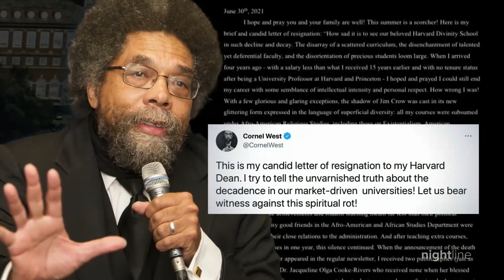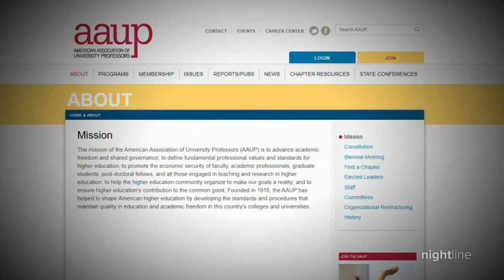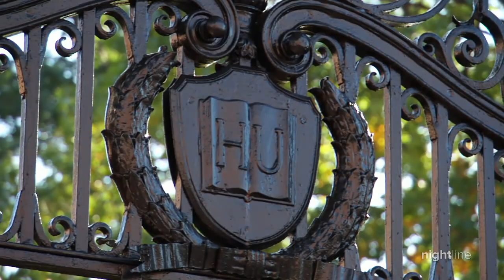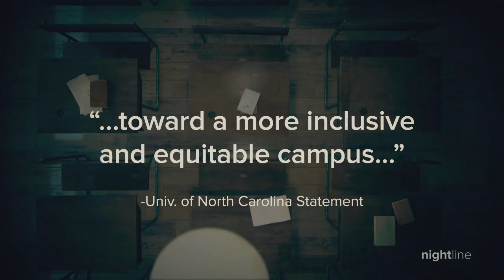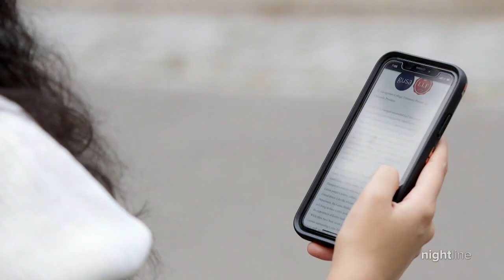Academic tenure controversies highlight importance of faculty diversity | Nightline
Across 4,000 schools nationwide where more than half of students were people of color, only 10% of tenured professors were people of color while 70% of faculty were white, ABC News’ data team found.